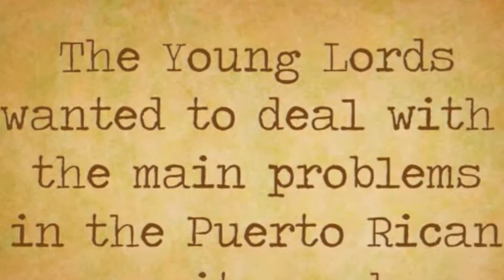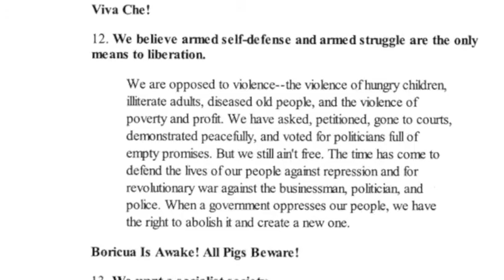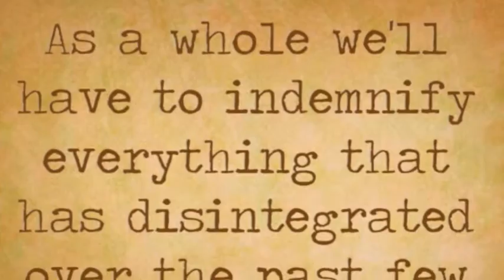Who Were The Young Lords?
Good question, and I bravely attempt to answer it.